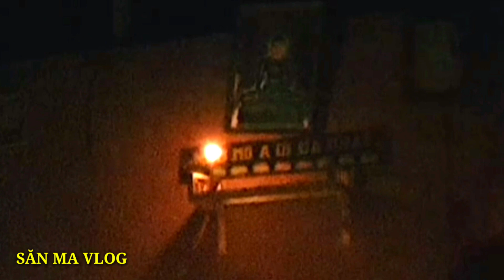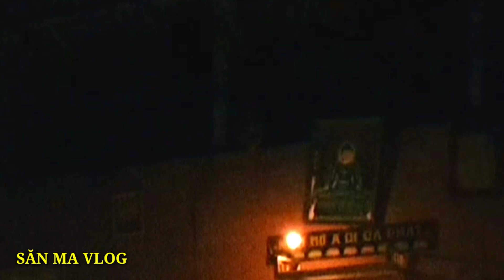Tập 424 | Chậm Mặt Với Quỷ Áo Đỏ Có Nanh Trong Nhà Hoang | Phim Ma | Săn Ma Vlog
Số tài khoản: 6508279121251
Chủ Tài Khoản:Nguyễn Văn Tú
Ngân Hàng: Agribank

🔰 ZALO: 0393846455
🔰 Xem thêm những video HOT nhất của Săn Ma Vlog:
+ Tập 78.Ma Nữ Ru Con " Rùng Rợn Đứa Bé Ma Uống Sữa " Ma Nữ Phá Camera Không Cho Quay
+Gặp Ma Cả Ban Ngày - 12h Trưa Vào Bệnh Viện Bình Chánh Ma Ám - Bệnh Viện Bỏ Hoang :
+Tập 105 - Cận Cảnh Nhà Trùm Giang Hồ Năm Cam - Căn Nhà Ma Năm Cam P1 :